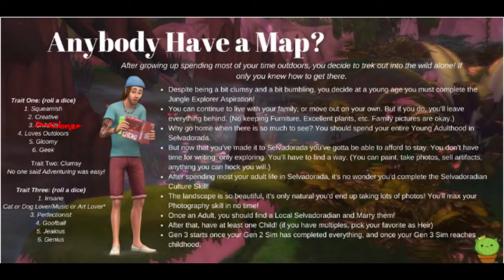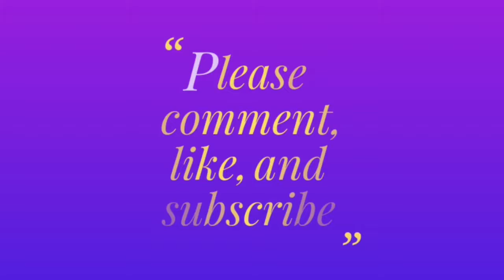Adventure is Out There ~ Episode 21 ~ Gen 2 ~ Salvadoradian Culture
A 3 generation legacy challenge using Outdoor Retreat and Jungle Adventures.

Generation TWO:
Complete Jungle Explorer Aspiration
Complete Salvadoradian Culture Skill
Max Photography Skill
Marry a Salvadoradian and have a child